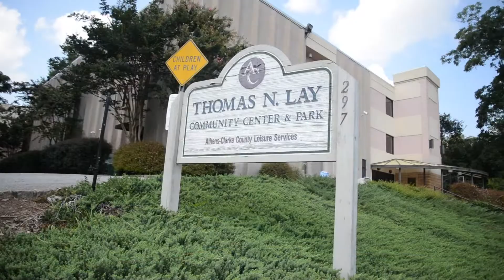Dancing with the Athens stars